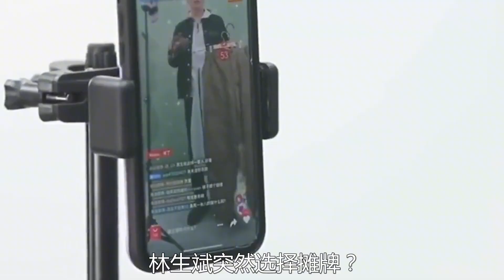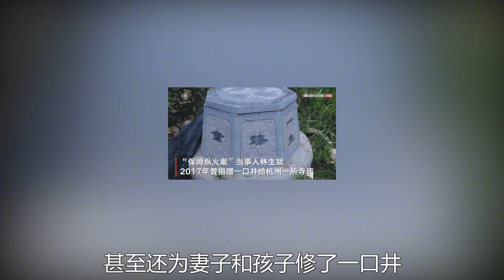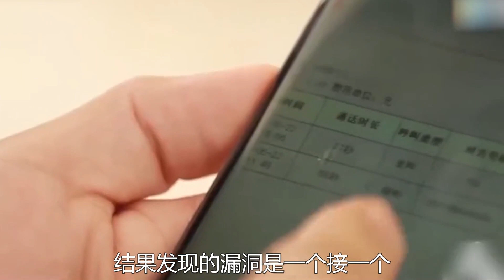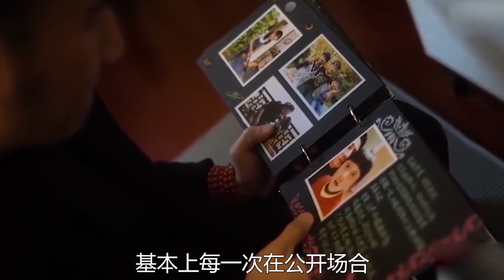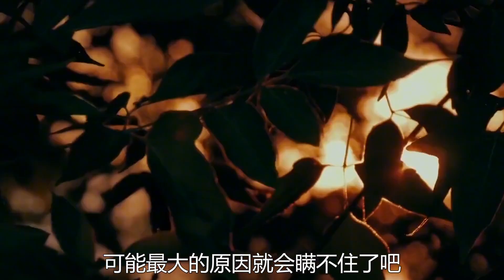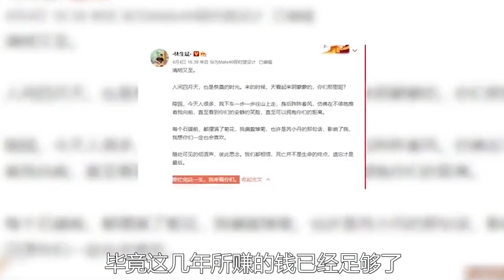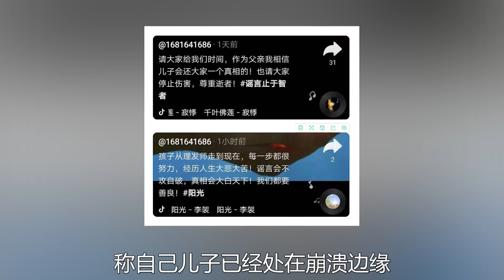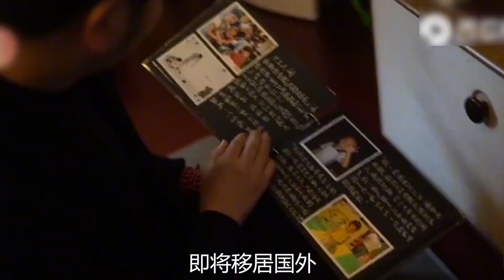林生斌退网欲跑路！遭网友怒骂另有蹊跷？大舅子却反成最大赢家？